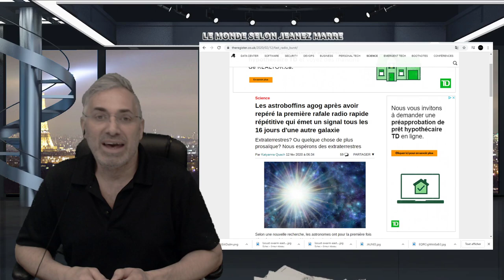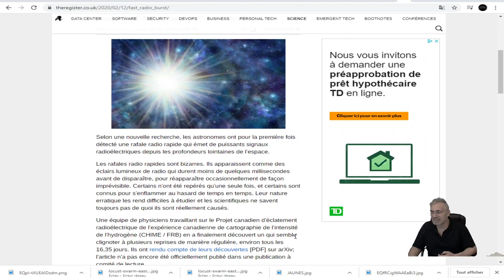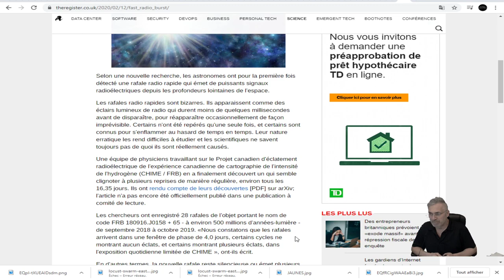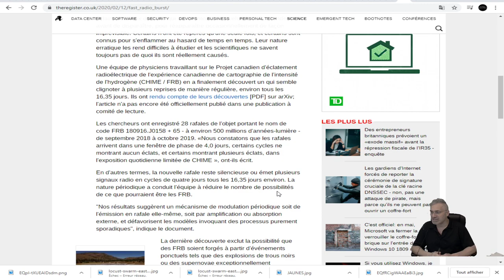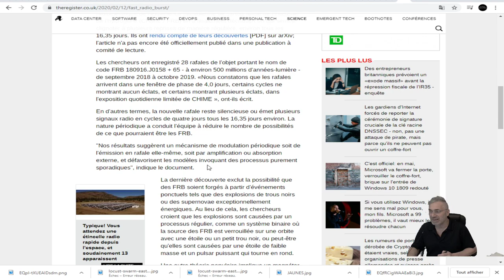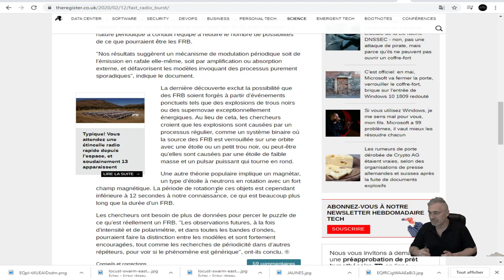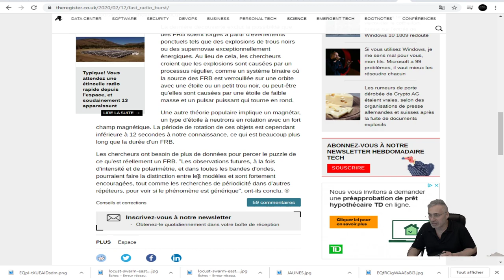DERNIÈRE HEURE;DE NOUVELLES rafales radio rapides DÉTECTÉES;ELLES NE SONT PAS NATURELLES!